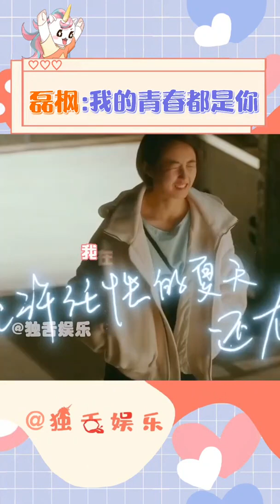你我兄弟，一辈子兄弟✨贺峻霖0615生日快乐 刘耀文惊喜现身贺峻霖生日直播 贺峻霖 刘耀文 文霖@小湖不糊